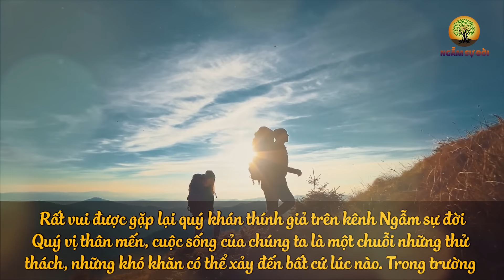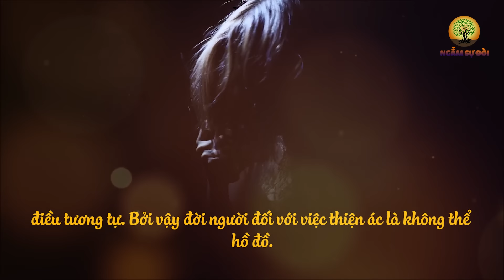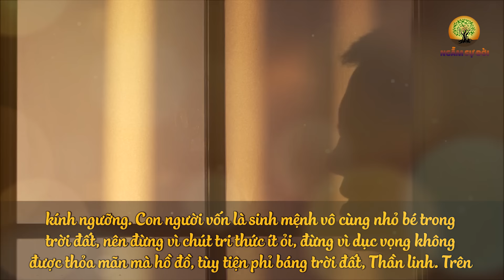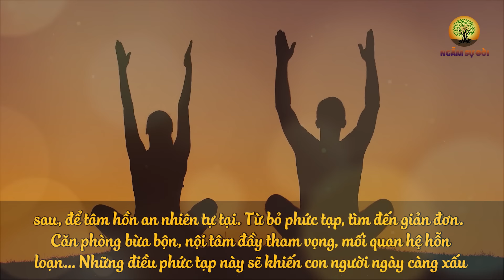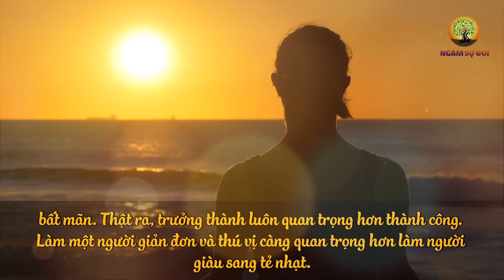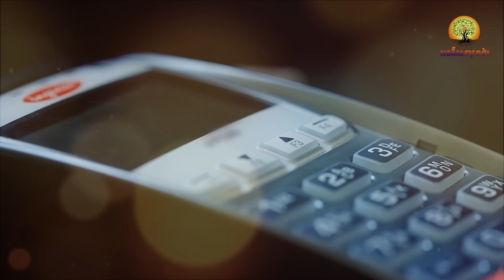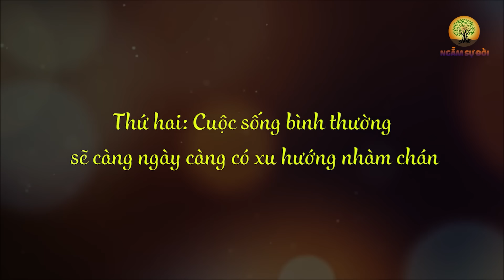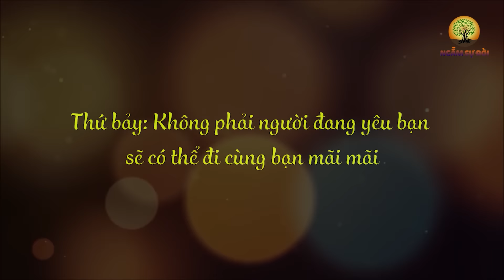Đời người có 4 VIỆC LỚN tuyệt đối không thể HỒ ĐỒ kẻo về già SỐNG RẤT NHỤC | Ngẫm Sự Đời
- Biên tập nội dung: Lê Vy
- Dựng video: Phương Thảo
- Giọng Đọc: Thùy Duyên